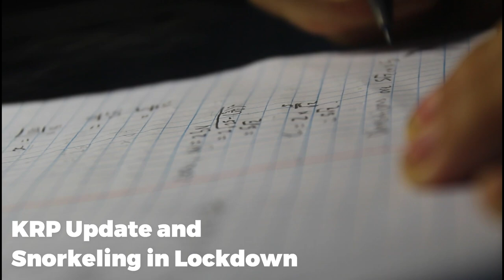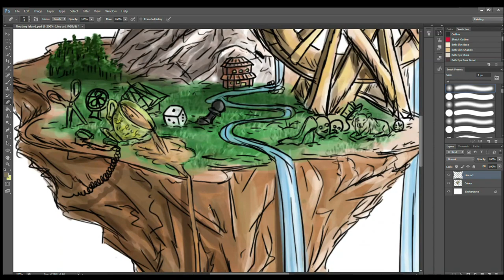2022 YEAR IN REVIEW! | Kathleen Ryan Productions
This is my channel's summary for 2022! 🎆

It has been a wild year for me with Year 12 studies, COVID in the country which led to lockdowns and online schooling, and many other experiences.
Hope you enjoy getting a glimpse at the Vanuatu life here too!